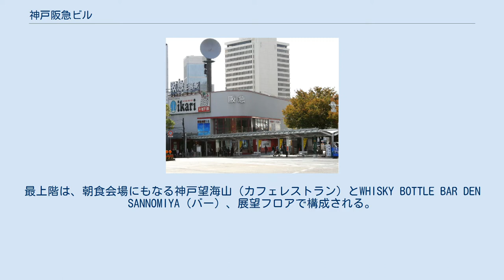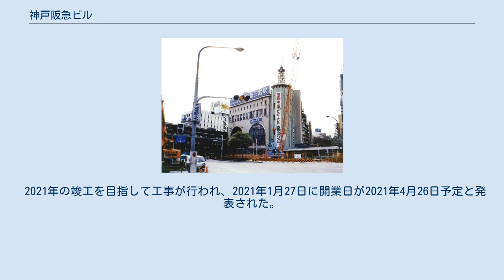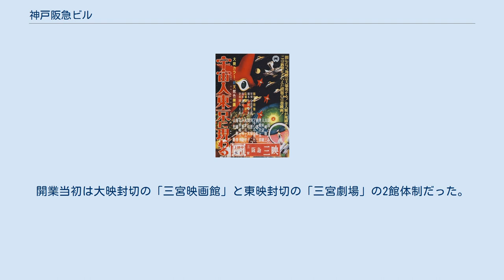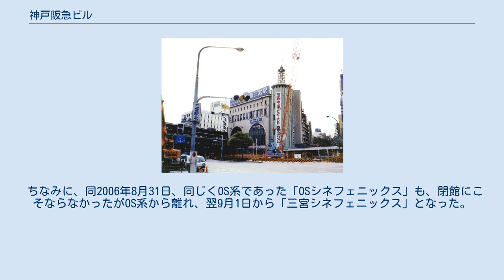神戸阪急ビル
神戸三宮阪急ビル（こうべさんのみやはんきゅうビル）は、兵庫県神戸市中央区の阪急神戸三宮駅と一体になった高層ビルと駅高架下商業施設（EKIZO 神戸三宮（エキゾ こうべさんのみや））を含めた施設である。
 かつては以下の2棟で構成された神戸阪急ビルとして営業していた。
 本稿では神戸阪急ビル（こうべはんきゅうビル）についても述べる。
 阪神・淡路大震災で被災後、長らく仮設ビルで営業していた神戸阪急ビル東館の建て替えと既存の西館のリニューアルにより誕生した、駅と一体構造の複合商業ビル（駅ビル）である。
 ビルの東側はかつての東館に相当し、低層階は駅施設・商業施設の「EKIZO 神戸三宮」、中層階はオフィス・知的交流スペース「アンカー神戸」、高層階は宿泊特化型ホテル「レムプラス神戸三宮」で構成される。
西側はかつての西館に相当し、駅施設、商業施設が入居する。
 仮設ビルの神戸阪急ビル東館の建て替えと、既存の西館のリニューアル工事によって開業した飲食店を中心とする商業施設である。
メインはかつての西館にあたる高架下商業施設である。
 名称の由来 施設名である「EKIZO 神戸三宮」の名称の由来は異国情緒（エキゾチック）が漂う港町神戸に位置する駅（エキ）と 一体の施設であるという特性から命名された。
 施設の特徴 高架下に連なる飲食ゾーンは、「グランド&カジュアル」（＝都会の高架下というカジュアルな場所で、本物を日常に愉しむ贅沢）と「和洋混載」（＝神戸らしい様々な多様性）の2つのテーマと情緒食堂街がコンセプトで、北側はヨーロッパの街並みを思わせる造りとなっており、南側は、混沌とした横丁を思わせる造りとなっている。
 レムプラス神戸三宮は、当ビル上層階にある阪急阪神ホテルズが運営する宿泊特化型ホテル。
同社のレムブランドの上位であるレムプラスの関西1号店。
1号店のレムプラス銀座同様客室をレムよりも広くし、ベッドはダブルルームでもクイーンサイズを採用。
レインシャワーにはTOTO製ウォームピラー装備等、よりよい眠りのための装備をプラスしている。
ツインルームでは、窓枠に旧神戸阪急ビルの格子パターンを再現している。
最上階は、朝食会場にもなる神戸望海山（カフェレストラン）とWHISKY BOTTLE BAR DEN SANNOMIYA（バー）、展望フロアで構成される。
 阪急三宮駅と直結した当時の神戸阪急ビル東館（2005年10月撮影） 1936年、阿部美樹志の設計ならびに竹中工務店の施工により完成した、鉄骨鉄筋コンクリート造、地上5階（屋上に上がる階段室部分を含めると6階）+地下1階の商業施設である。
 「駅と軌道を取り囲むようにビルがある」というよりは「ビルの1フロアに駅と軌道が貫通している」という意匠であった。
表通りのフラワーロードに面する軌道用開口部はトンネルの出入り口形状（半円形状）となっており、また、建物全体が異人館や旧居留地を抱える神戸の玄関口にふさわしいヨーロッパ建築を思わせるデザインであったことから、「阪急電車が出てくる（吸い込まれる）城」と言われ、その威容は神戸港やその港外に停泊している船の甲板からでも眺めることができたことなど、神戸税関と並んで当時の神戸のシンボル的存在の建築物であった。
 震災被害を受けた神戸阪急ビル東館 1995年、阪神・淡路大震災で、戦後に増築された部分の映画館「阪急文化」のフロアの崩壊をはじめとして建物随所おいてに亀裂が発生した。
それでも建物自体は概ね原形をとどめていたが、1995年2月に昼夜の突貫作業にて軌道を支える構造部分のみを残してすべて解体された。
解体の理由は、鉄道の早期復旧を優先するためと言われている。
もちろんそれは事実ではあるが、他の理由として、この時点で、このビル自体が既に築60年に差し掛かって老朽化していたことも挙げられる。
即ち、復旧によって使い続けていたとしても、やがて解体をする際には、建物の構造上、電車を運休する必要も考えられたため、被災により電車を運休せざるをえないこの時期に解体したのは妥当であった、と評価するものである。
一方で、当時を知る沿線住民には、今でも往時の神戸阪急ビル東館の復元を望む声は多く根強い。
ただし、電車を運休せずに復元するのは、現在の技術とコストと阪急・神戸高速のダイヤの調整等を勘案すると極めて難しい。
 なお、沿線住民の間では、神戸阪急ビル東館...